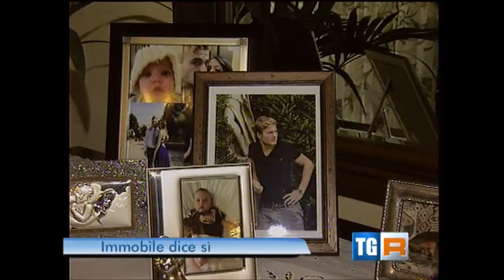Ciro Immobile sposa Jessica 23-5-2014